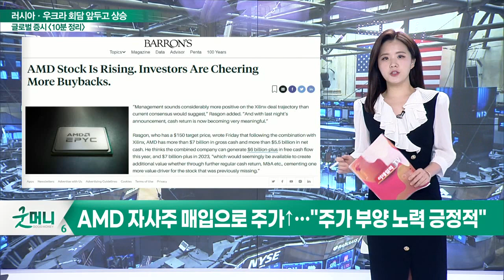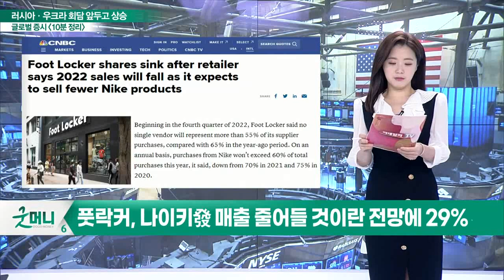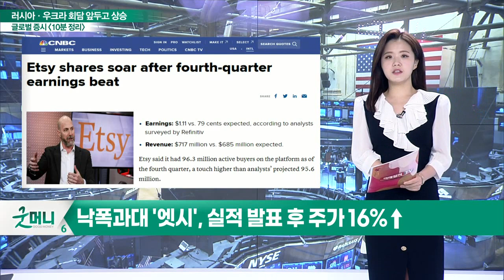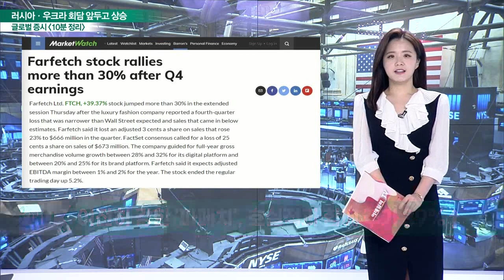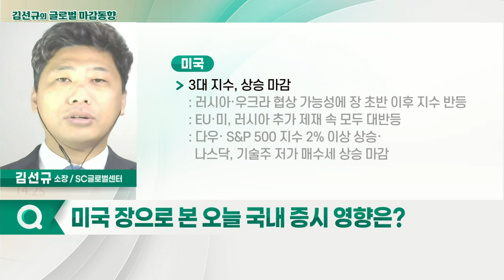3대 지수, 상승 마감 / WTI, 91달러대로 다시 후퇴·브렌트유 94달러대로 급락_글로벌 마감 증시 (20220228)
- AMD 자사주 매입으로 주가↑… "주가 부양 노력 긍정적"
- 델 '공급망'에 ‘소비 부진’ 전망까지… 주가 7%↓
- 풋락커, 나이키發 매출 줄어들 것이란 전망에 29%↓
- 월가 "신발 소매업체, 2022년 전망 어두워"
- 낙폭과대 '엣시', 실적 발표 후 주가 16%↑
- 모톨리 풀 "해마다 10만 달러씩 투자해 10년 기다려라"
- 여전히 강한 '파페치', 호실적과 함께 주가 39%↑

- 3대 지수, 상승 마감
- WTI, 91달러대로 다시 후퇴·브렌트유 94달러대로 급락
- 원자재 리스크 여전한 상황
- 우크라이나 공격 재개
- 서방권 제재 수위 높아지며 상황 악화 가능성
- WSJ, "여전한 고유가로 소비지출 회복 어려워질 수 있다"
- 美 증시, 우크라 사태 악화로 다시 하락 가능성 높아져

- 우크라이나發 악재에도 기관 받아주며 상승 마감
- 오늘 반등 가능성
- 원자재發 악재 여전히 상존
- 반도체·2차전지 조정 계속될 듯
- 정유·에너지·금융·보험주, 강세 주의, 조정 후 주목
- 저가 매수세로 기술적 반등 들어오나 기간 조정 국면 가능